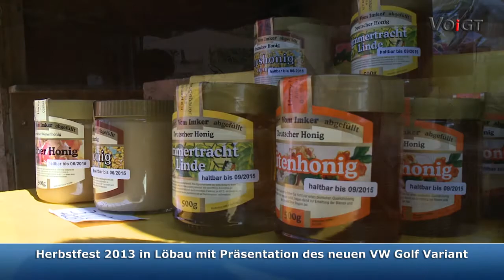Herbstfest in Löbau